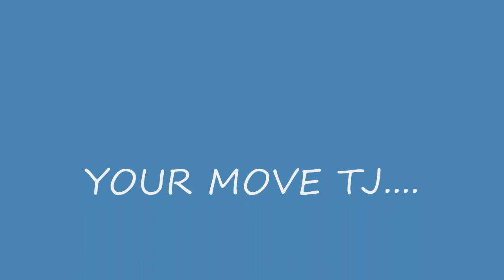OWNED: TheAmazingAtheist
In this video i single handedly own Theamazing "tJ" atheist.